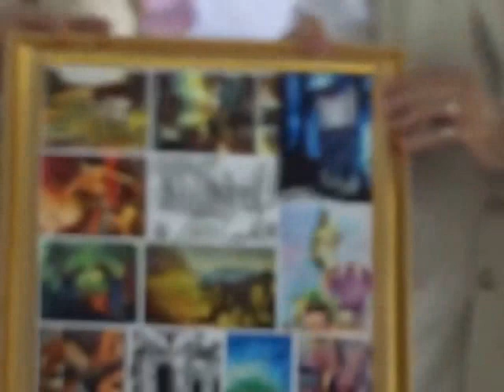Hon'ble RAKSHA MANDHIRPB Prog EdweepNews5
70  Saal  Azadi  - Zara Yaad Karo Qurbani' Defence Minister to pay tributes to freedom fighters at Cellular Jail---
Hon'ble Raksha Mandri,Ji atatended - PRESS MEET CONDUCUCTED at PORT BLAIR this forenoon-to-day thanking & thankfuL ALLL !!!_ Prime Minister Shri Narendra Modi launched a mega programme- '70 Saal Azadi- Zara Yaad Karo Qurbani', - on 9th of this month to celebrate the 70th year of Independence. --- As part of the celebration, the A&N Administration is organizing a function at 11 am in the National Memorial Cellular Jail on Aug 13, in recognition of the contribution of the freedom fighters.
  The Hon'ble Minister of Defence, Shri Manohar Parrikar, who will be arriving here tomorrow (Aug 13), will be the chief guest on the occasion and will pay tributes to the Freedom Fighters jailed during freedom struggle at Cellular Jail. The Lt. Governor, A&N Islands and the Member of Parliament will also be present in the programme at Cellular Jail.
Earlier, on arrival, the Defence Minister will be received by the Lt. Governor, Member of Parliament, Chief Secretary and other officers of A&N Administration.
After paying tributes to the Freedom Fighters, the Minister will visit Veer Savarkar Cell at Cellular Jail. The programmes also include release of 'Post Cards of paintings on Heritage' and brochure on 'Heritage Walk', followed by address by the Minister. The Minister will also inaugurate 'Art Exhibition on Freedom Movement'
at Art Gallery, Cellular Jail and interact with the press.
 The Defence Minister will also visit the residence of missing person of IAF aircraft, AN 32, Raguveer Verma, S/o Shri Lakki Chand at Bahadur Line here at 12.30 pm.
Later in the afternoon, the Minister is also scheduled to visit JNRM at 2.30 pm. On completion Hon'ble Defence Minister will depart for mainland tomorrow itself PORT BLAIR—(13)-AUGUST-2016 -SATUR-DAY-SUN- RISE: 05-08 hrs SUN SET:17-40-hrs IST (follow: islandsmobilepress (@globalmedias) | Twitter / islandsmobilepress (@globalmedias) | Twitter edweep_i_newspaper (iNDiA)-Namaskar !!! thanking & thankfuL to ALL!!! Thanking Medias !!! thanking ALL !!! edweepNews(iNDiA)islandsmobilepress -- isles iT Videos @ WOrld News -Anytime anyWhere
-Namaskar !!! thanking & thankfuL to ALL!!! Thanking Medias !!! thanking ALL !!! edweepNews(iNDiA)islandsmobilepress – VISIT yenyesar@google – V I S I T :- isles iT Videos VISIT @ WorldNews
VISIT printmedia -collections- E DWEEP I NEWSPAPER printmedia RNI-Regn.No.ANDMUL/2013/55935 all documentary Official , Volume all issues - Valuable Coverage & Publications available / (VISIT: search, other previous E DWEEP NEWSPAPER issues – digital documentation) VISIT: Blogger.E DWEEP I NEWSPAPER for old-previous issues – PRINT MEDIA - RNI-Registered NewsPaper-digital documentation
print cum electronic media SIC Publications yenyesar Videos @ -thanking edweepNews !!! OnLine Freelancer Journalist (electronic) cum print media Author & Editor Value Edn Text isles globalmedias, ani globalvideos, islandsmobilepress RNI multilingual printmedia fortnightly-(Registered, Approved, Audited updated & Recognised – authenticated -thanking & thankful-BSNL-NIC CIC ID service media - electronic cum print media cum electronic media anyTime Anywhere WorldWide LifeTime LIVE !!! – thanking ALL !!!- shared & sharing Hon’bles - This media is Thanking & ever thankful To :- Hon’ble RastrapathyJi, Hon’ble PMO indiaJi, PMO Naraendra Modi Ji-(2-IDs)-, Ministry of Information & Broadcasting , nic.in, Natnl e Gov. & other Ministries, Departments & Admn., then & there all Official events sharing for Publication. Thanking & Thankful – Thanking ALL !!! –yenyesar –edweepNews, yenyesar globalmedias, ani global videos, isles global medias –edweep_i_newspaper(iNDiA), sic net india pressandmedia E DWEEP I NEWSPAPER –for all Ur Blessings - Co-Operation & Valuable Co-Ordination - thanking ALL !!!- Published in Public interest by SIC Publications – GoI – PIC B 0156 (MHA), DC-DM – 411/82 – GoI –E DWEEP I NEWSPAPER- RNI-Regn.No.ANDMUL/2013/55935- thanking & thankful ALL !!!- (thanking Hon'ble RastrapathyJi)- thanking Medias - ever thankfuL ONE and ALL !!! endrendrum nandrigaludan yenyesar Sr Citizen pensioner Govt Of India - PIC B 0156 (MHA)-Online-Freelancer-globalmedias(electronic)- Author & Editor Value Education Text - endrendrum nandrigaludan --- Published in Public interest by SIC Publications –Dt.Magistrate-Dt.Commissioner –thanking & thankful ALL !!!- thanking google !!! servicemedia--contributions